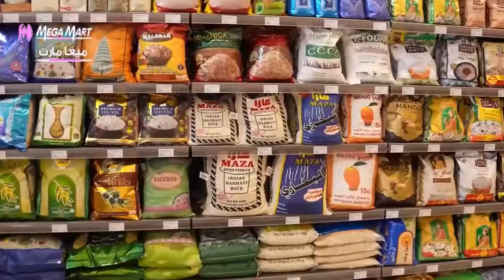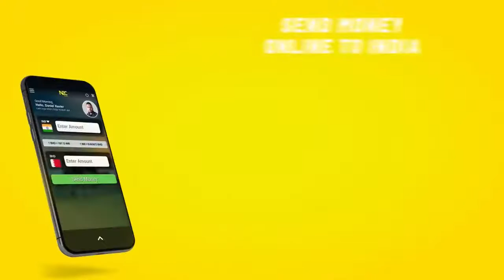What is Urinary Tract Infection (UTI) with Dr Shankar N | Al Hilal Health World | BMC Global Live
Alhilal Health World presented by BMC Global Live

Today we are discussing "Urinary Tract Infection (BPH)"  with Dr Shankar N (Urology specialist- Alhilal Hospital, Bahrain)

Questions answered-
What is Urinary Tract Infection
Pregnancy and UTI
Symptoms and Tests that lead to diagnosis of UTI
When should you get screened for UTI
Do genetic factors make a person more susceptible to UTI
How to prevent UTI

Host- Anupama Menon

Alhilal Health World presented by BMC Global Live is an online talk show where all your health queries and concerns are addressed by expert doctors.

iMAC BMC is a multifaceted business house to carry out Business Promotional & Entertainment activities. We have established a full-fledged Event Management Studio namely ‘BMC Global Live’.

Check out other media services